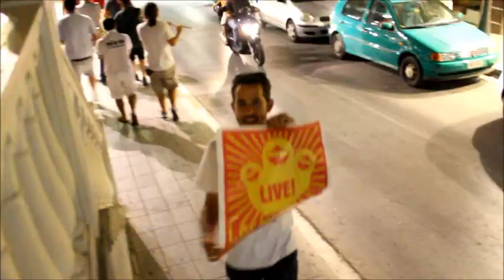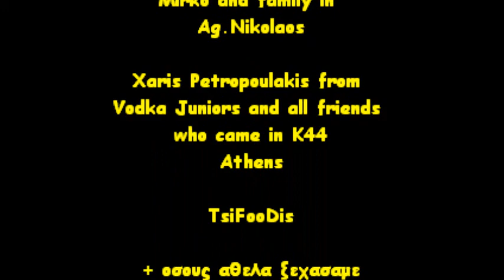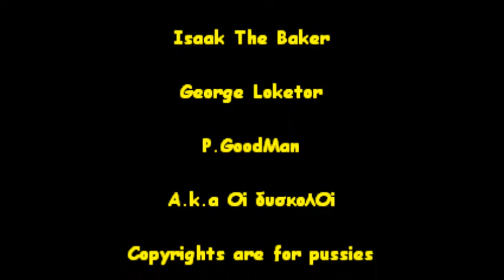Los Mujeros Summer Tour Clip 2012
Los Mujeros:

Dimitris Kalaitzopoulos-lead vocals,rythm guitar
Chris Kalaitzopoulos-accordeon
Nasos Patsikas-sax,lead guitar
Lazaros Valavanis-bass
Alexis Makatselos-drums
Tsiamis Thanasis-trumpet
Michalis Karanikos-trombone
Kostas Kostopoulos-lead guitar

summer tour 2012
public bar @kimina
antiratsistiko thessalonikis
schoolwave 2012@athens
τωρα κ 44 @ athens
earth festival @ vlasti kozanis
2 festival @ chania
xiliariko@ ag nikolaos
upnloudfest@thessaloniki